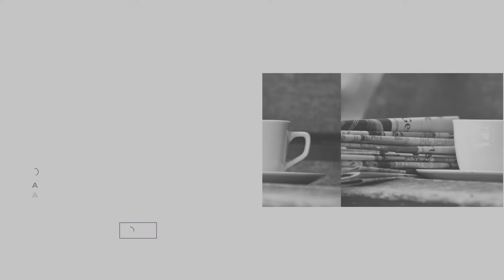✅"𝗔𝗡𝗖𝗘𝗟𝗢𝗧𝗧𝗜 𝗦𝗘 𝗛𝗔 𝗩𝗜𝗦𝗧𝗢 𝗢𝗕𝗟𝗜𝗚𝗔𝗗𝗢 𝗔 𝗦𝗨𝗦𝗧𝗜𝗧𝗨𝗜𝗥 𝗔 𝗝𝗨𝗗𝗘 𝗕𝗘𝗟𝗟𝗜𝗡𝗚𝗛𝗔𝗠 𝗣𝗔𝗥𝗔 𝗣𝗥𝗢𝗧𝗘𝗚𝗘𝗥𝗟𝗘 𝗗𝗘 𝗨𝗡 Á𝗥𝗕𝗜𝗧𝗥𝗢" 😤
⚫⚪ 🟣 Charla con @VozMadridista sobre el acoso al jugador del Real Madrid, Jude Bellingham por parte de rivales, con cada vez más faltas y más duras, así como reiteradas provocaciones, por parte de los aficionados rivales que han incrementado su agresividad hacia el inglés, por parte de los colegiados, que le marcan con una permisividad a sus rivales y con una actitud chulesca hacia el jugador inglés y también por parte de los medios que ya le acusan de provocador con los rivales, el público y los árbitros. En definitiva, la misma deriva, idéntica, a la sufrida por Vinicius años atrás.